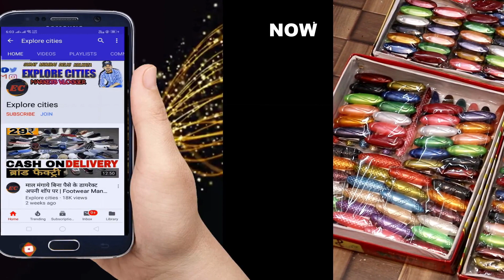1 प्रोडक्ट 10 हजार वैरायटी | Jewellery accesorios Wholesale Market Sadar Bazar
Naksha Cosmetic & Jewellery Store
Shop No. 142, Khurshid Market, Main Road, Sadar Bazar, Delhi - 6